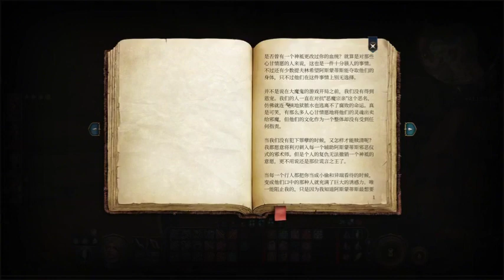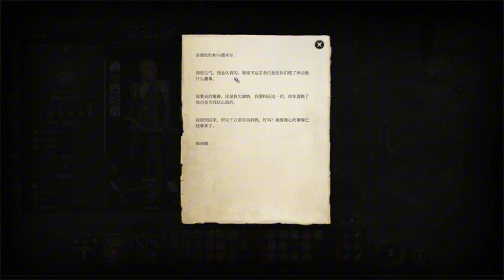《大医凌然》有声小说321-330